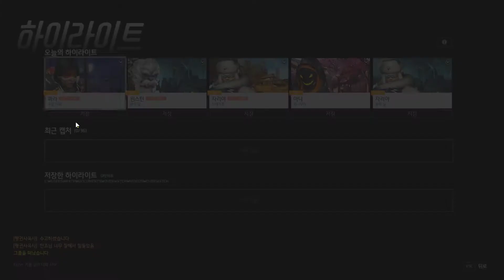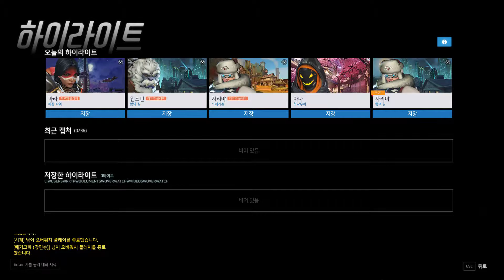Overwatch Highlights 2017 10 23